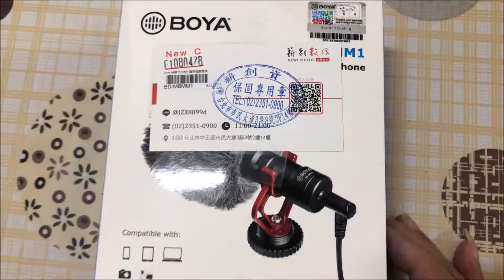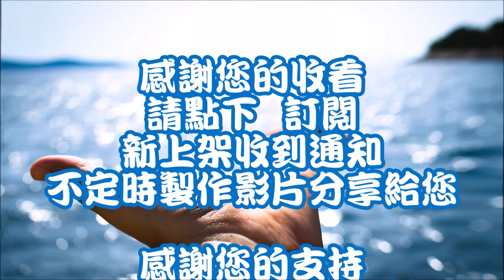youtube 好用 介紹光華好店家 BOYA BY MM1 抗噪麥克風 20190427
各位朋友您好🎉🎉🎉
加入討論哈拉
訊息不漏接